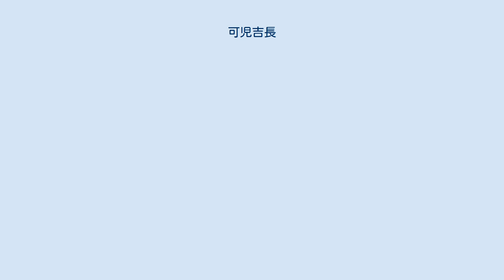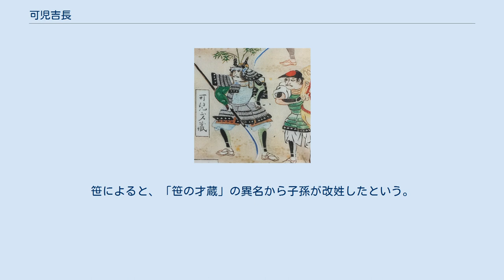可児吉長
可児 吉長（かに よしなが）は、戦国時代から江戸時代初期にかけての武将。
槍の名手として知られた。
通称の才蔵（さいぞう）でよく知られており、以下本稿でも才蔵と記す。
 天文23年（1554年）、美濃国可児郡（現在の岐阜県南部）に生まれ、幼少期を願興寺で過ごす。
寺伝では元朝倉氏の側室の子として生まれたという伝えがある。
宝蔵院流槍術の開祖、覚禅房胤栄に槍術を学んだとされる。
 織田信長の家臣であった柴田勝家、明智光秀、前田利家らに仕えた（後述するように、森長可に仕えた時期もあったとする説もある）。
そして信長の三男・信孝に仕えるも、天正11年（1583年）に信孝が羽柴秀吉の攻撃を受けて自害したため、秀吉の甥・秀次に仕えた。
 しかし小牧・長久手の戦いで秀次が徳川家康に大敗を喫すると、秀次と対立して浪人になった。
 その後、伊予国11万石の領主となった福島正則に仕えて750石の知行を与えられた。
天正18年（1590年）の小田原征伐では北条氏規が守備する韮山城攻撃に参加し、先頭に自ら立って攻撃した。
 慶長5年（1600年）の関ヶ原の戦いでは福島軍の先鋒隊長として参加し、前哨戦の岐阜城の戦いでも3、関ヶ原本戦でも敵兵の首を17も取り、家康からも大いに賞賛された。
ただし17のほうは戦後に笹の葉を含ませていた首の数である（後述の「武勇」参照）。
 この武功により、正則から500石を新たに知行として与えられた。
後に746石に加増された。
 正則が関ヶ原の功績により安芸国広島藩に加増移封されると、それに従って広島に赴いた。
 才蔵は若いころから愛宕権現を厚く信仰していたため、「我は愛宕権現の縁日に死なん」と予言していたとされる。
その予言通り、慶長18年（1613年）6月24日の愛宕権現の縁日の日、潔斎して身を清め、甲冑を着けて床机に腰掛けたまま死去したと伝えられている。
 遺言により広島の矢賀の坂の脇に葬られ、「尾州羽栗郡の住人可児才蔵吉長」と刻んだ石塔が建てられたという。
現在は広島市東区東山町の才蔵寺にて弔われている。
享年60。
 前述のように、才蔵は主君を何度も変えている。
しかし、同じように仕官先を転々とした藤堂高虎が変節漢などと謗られ、現代でも小説などで否定的に描かれるのに対し、才蔵の人気は当時からかなり高かった。
当時、墓前を通る者は才蔵の武勇を賞賛しその墓前で下馬して礼を送った。
 笹の指物を背負って戦い、戦いにおいては敵の首を討つことが常に多くてとても腰に抱えることができなかった。
このため指物の笹の葉をとって首の切り口に入れておいた（あるいは口にくわえさせた）という。
このため、才蔵の討った首と合戦の直後にすぐにわかったという。
これらの経緯から、「笹の才蔵」と称された。
笹を敵の首に入れだしたのは森長可に仕えていたころとされ、甲州征伐で森長可が460余の首級を実検した際、才蔵は3つの首を持って長可の前に現れ、「16の首を捕り申した」と豪語した。
長可が3つしかないではないかと訝ると「首が多すぎて捨てました。ただし捕った首には笹の葉を含ませて置いて参りました」と述べた。
長可が調べさせると笹を含んだ13の首級が見つかり、才蔵はこの時から笹の才蔵の異名を取った。
笹（ささ）を口に含ませるということは、酒（ささ）を討取った相手に飲ます最後の手向けという意味合いもあるといわれる。
 才蔵は武将というより大名家の一兵士的な身分だったが、それにも関わらず今も高名である理由として関ヶ原の合戦に於ける活躍を家康から大いに賞賛されたことを挙げる人がいる。
家康が賞賛した際、才蔵は20個の首級を挙げている。
 武功は常に大きく、「先陣を進み、槍を合わすこと二十八、敵の首を捕る事二十騎、言語道断古今無し」と評されている。
江戸時代中期の『常山紀談』には、ある説によればとして、丹羽山城（助兵衛）、谷出羽、笹野才蔵、稲葉内匠、中黒道随、渡辺勘兵衛、辻小作は義兄弟の約束をして武勇に励み、立身を誓い合った仲で「天下七兄弟」と呼ばれたという。
 関ヶ原の戦いでは、武の友である梶田繁政と共に雌雄を争い、大谷吉継の陣へ攻め入って大功をあらわし、宇喜多秀家の陣へ突入。
十字無盡に働いて大将株の首級を互いに取り、徳川家康の本陣へ持ち帰り、徳川家康から互いに賞賛された。
後、繁政も共に福島正則に仕えた。
 秀次が長久手の戦いで大敗した時、才蔵は真っ先に逃げ、それを見た秀次が激怒して解雇したとされる。
この時、敗軍の混乱で徒...